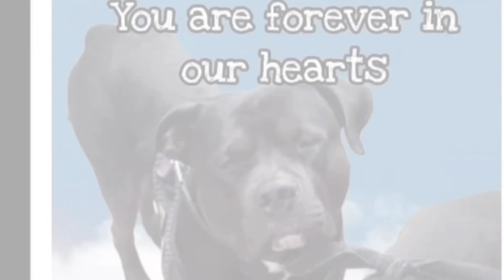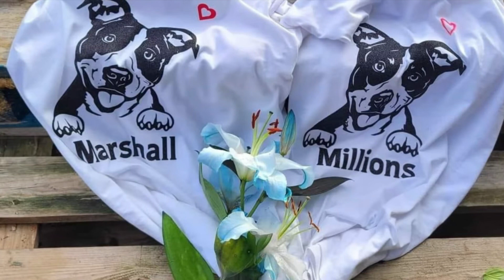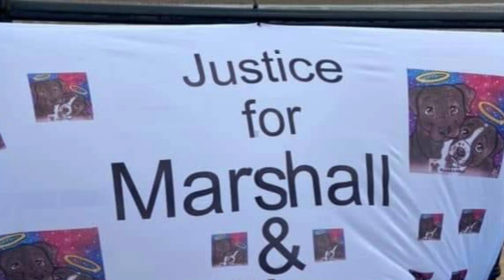show me heaven please Marshall and million 2023